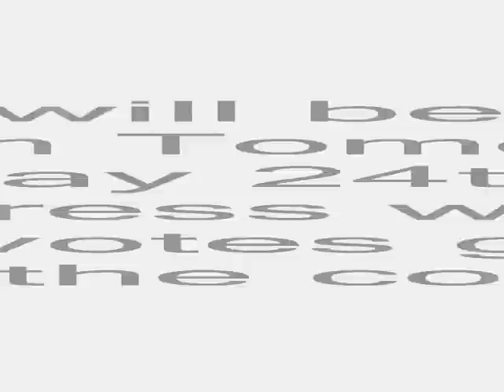Vote on Your Favorite Dress for the Concert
Thanks for all the votes. The blue dress won. I'll be putting that footage together soon. But feel free to keep on voting if you want.  :)

I love thrift stores!